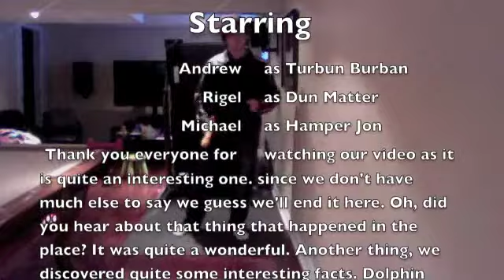President of Canada (Vote For Dun Matter)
Presidency